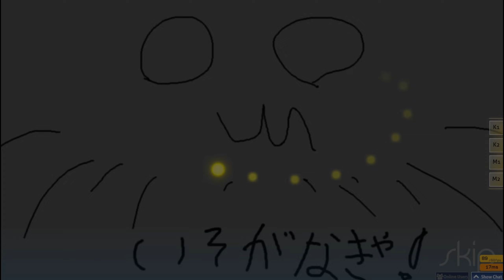270bpm?!?!?!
i think my max is 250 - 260 ngl